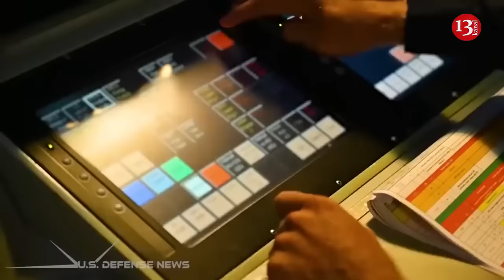NATO countries may use their air defense systems to shoot down Russian missiles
NATO Secretary General in 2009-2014 Anders Fogh Rasmussen said that the alliance countries should use air defense systems located in Eastern Europe to shoot down Russian missiles and drones aimed at Ukraine. He said this in an interview with the British publication i Paper.
Rasmussen said interceptor missiles from neighboring NATO countries such as Poland and Romania could shoot down Russian airstrikes that target Ukraine.
Earlier this year, some NATO members, namely the US, UK and France, are known to have deployed fighter jets to help Israel's air defenses intercept Iranian drones and missiles. Rasmussen noted that the military alliance could do “the same thing” to help Ukraine shoot down Russian air targets that are approaching.
He suggested that NATO air and missile defense systems could be combined with Ukrainian ones.
According to the former NATO secretary general, such efforts would protect Ukraine "much more effectively" by protecting its defense industry and jumpstarting recovery, in turn avoiding NATO troops being sent into the country.
Recall, as of March 2024, Ukraine’s partners provided almost $118 billion in direct military assistance, including air defense systems, namely the American ATACMS air defense systems, which were used by Ukraine with devastating effect.
Despite this, according to The Wall Street Journal, the rate of interception of air targets by Ukrainian air defense fell from 46% over the past six months to 30% last month.
Earlier, Politico journalists reported that Ukraine is putting pressure on the Joe Biden administration so that the United States allows the use of American weapons to strike Russia.
“The main problem now is that the White House policy limits our ability to strike military targets inside Russia,” said the head of the Servant of the People, David Arakhamia.
In turn, the head of the Office of the President of Ukraine Andriy Ermak said that Ukraine offers a clear time frame for joining NATO . According to him, a date no later than July 2028 is being discussed.